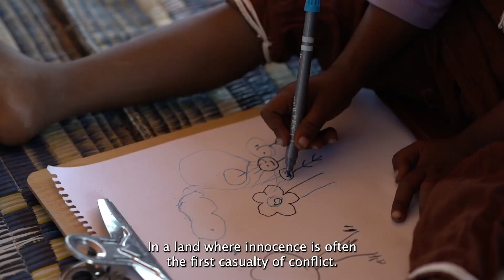Childhoods restored: nurturing hope in Yemen’s child-friendly spaces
The journey of most of the people living in internally displaced people camps in the Southern governorates of Yemen, is often marked by displacement and fear. Amidst this backdrop, child-friendly spaces emerge as sanctuaries of hope and healing.